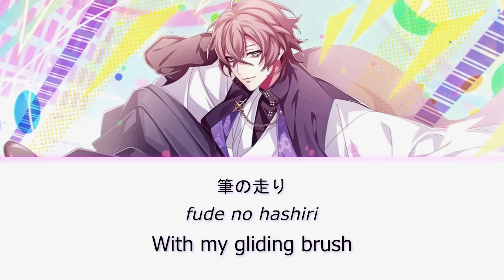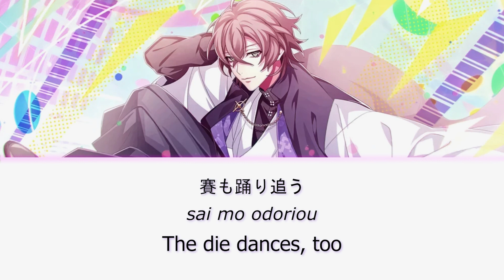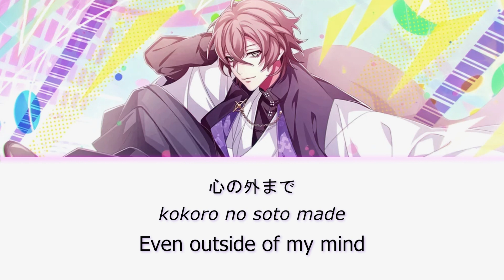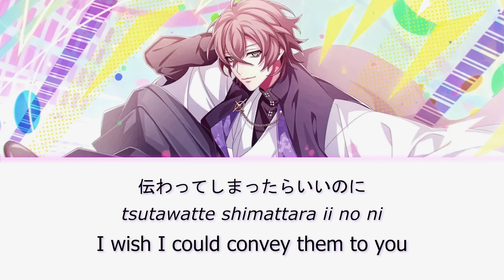Calyx (Utena) - Gentaro Yumeno Lyrics (KAN/ROM/ENG) Hypnosis Microphone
A little more of a frilly translation, but I think it suits him